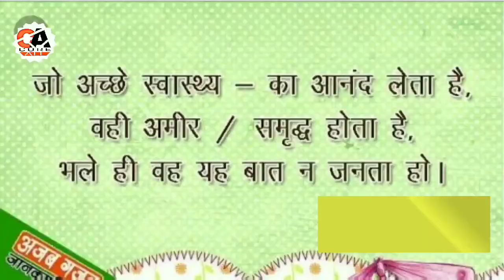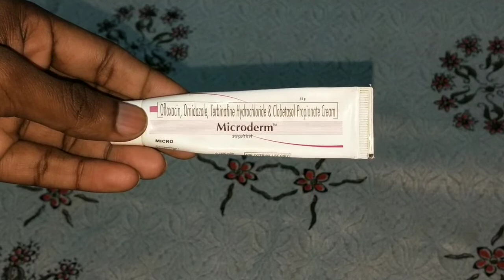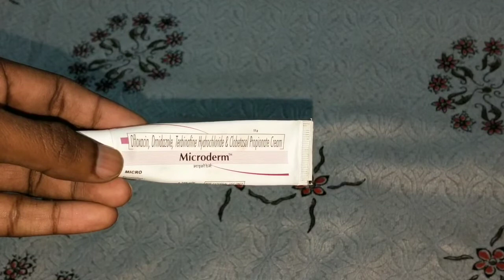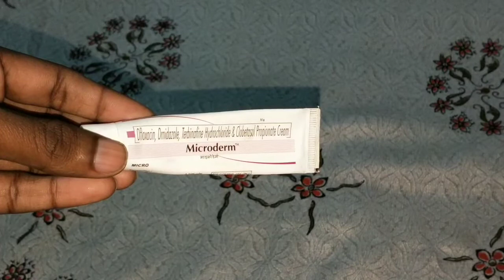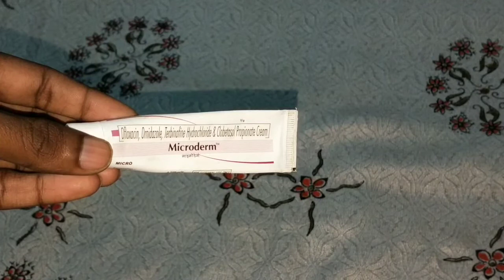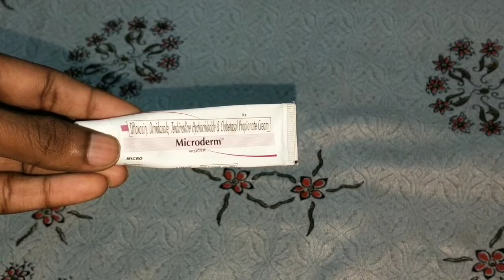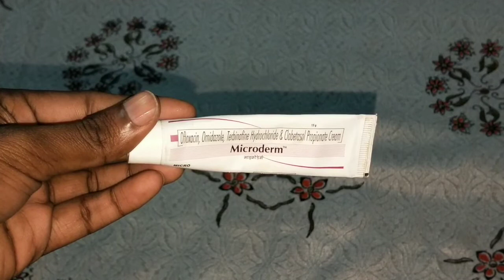Microderm cream के फायदे एवं नुकसान के बारे में,और प्रयोग कैसे करना हैं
Dabur Sitopladi Churn benefits and Loss